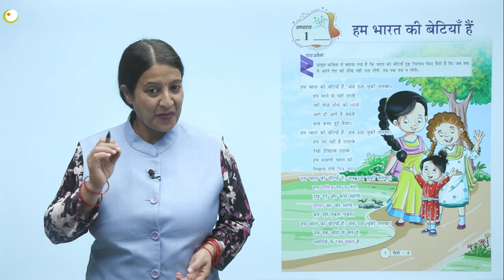Ch 1 | YBPL | Hindi | Hindi 5 | हम भारत की बेटियाँ हैं | For children